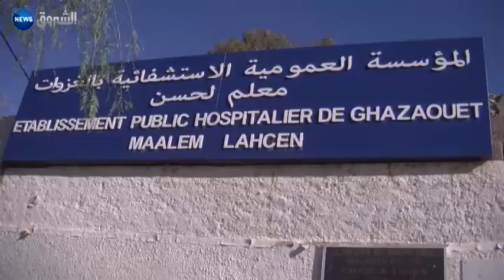تلمسان: حراس السواحل ينقذون 28 حراقا إفريقيا من الموت بالغزوات